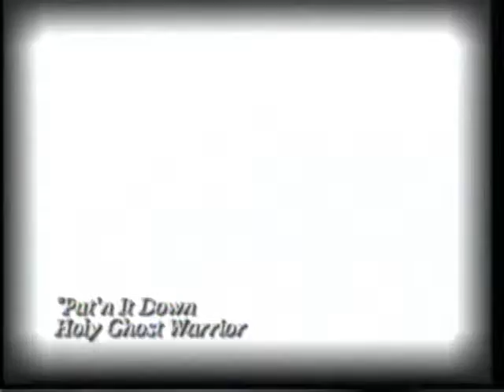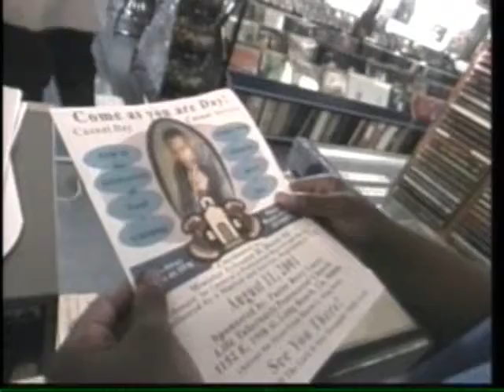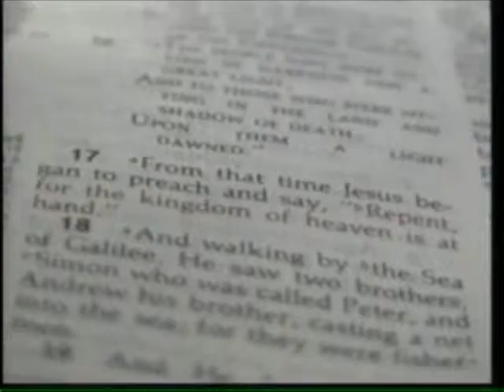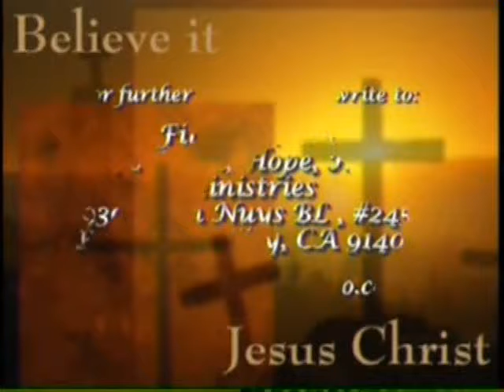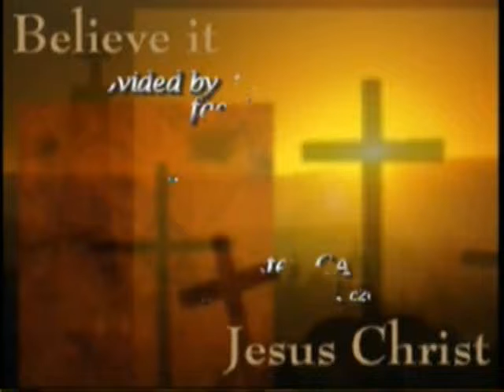"The Plight of Gospel Rap" on Fitz Houston's Gospel Vibes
In this episode of Gospel Vibes, Fitz discusses the Plight of Gospel Rap with a guest panel as well as featuring gospel rap artists, Holy Ghost Warrior, Ballistic & Second Chance and Michael S. Cole. Produced by JahnaHugh Entertainment.